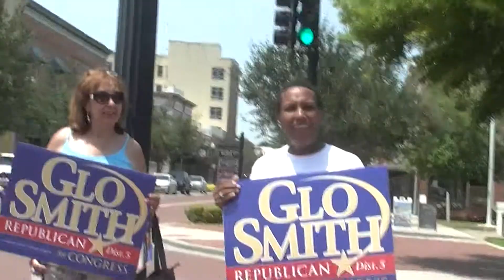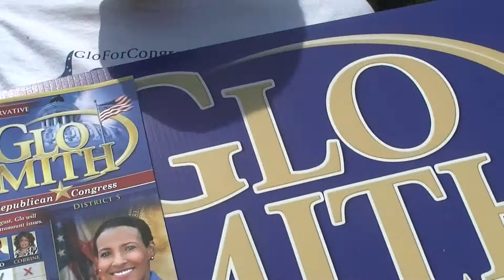VOTE Glo Smith for Congress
I was just visiting Sanford, florida  from New Jersey  ran into Glo Smith, we talked for a few minutes and she knew that I was from New Jersey Plus she was such a nice person that I told her let me go to my car and get my video camera. Vote for Glo Smith for Congress She is a lovely person and she Will work hard for you.